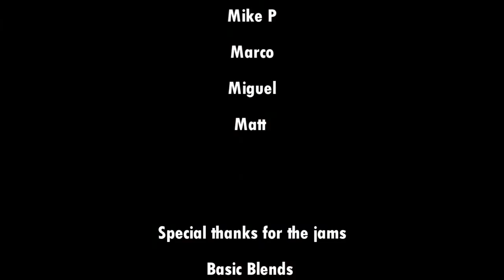Sunday Funday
Check out this montage of Sk814 Action Sports Park Sunday Funday event happening every sunday up until February 4th. come down and enter the comp or just hangout and spectate

SHRED WITH US